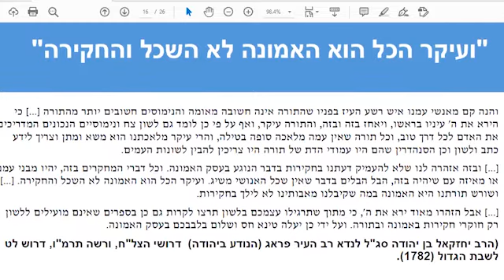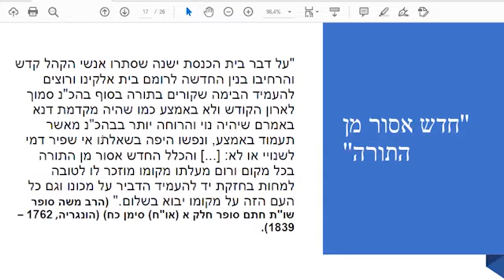בין מסורת לחידוש - עם ד"ר אריאל פיקאר | שיעור מס' 6 | 8.11.2020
מסע בעקבות התרבות הפרשנית של היהדות
המסורת היהודית היא מסורת של דילמות ושל מחלוקות, שעיצבו תרבות תוססת ורבת פנים. סוד קיומה של תרבות זו לאורך הדורות טמון בדיאלוג פרשני-יצירתי עם המקורות המקודשים, שיוצר גשר בינם ובין תמורות הזמן והמרחב. במהלך הסדרה נסקור סוגיות פרשניות מרכזיות, כגון: הפער בין מסורת לפילוסופיה בהגותו של הרמב"ם, פריצת גבולות הפרשנות בידי חכמי הקבלה והחסידות, ההתחדשות היהודית של התנועה הציונית ויחסם של הוגים שונים כאחד העם, ביאליק והרב קוק אליה, ועוד. ונראה כיצד דווקא הרצון לחדש ולעצב את היהדות מתוך דיאלוג עם ההווה הוא ביטוי ליהדות שורשית אותנטית ומלאת חיים.

ד"ר אריאל פיקאר עוסק בהגות, מחקר והוראה בתחומי היהדות. עמית מחקר ומרצה במכון שלום הרטמן בירושלים.